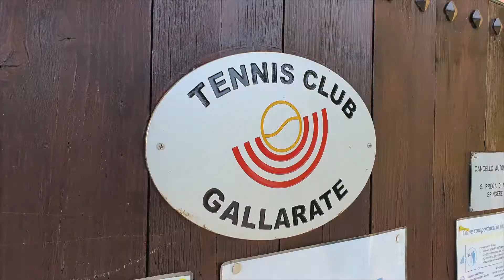Fiaip Varese Registrazione telematica contratti locazione Fabio Vitali Tennis Club Gallarate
In uno scenario da favola della club house del Tennis Club Gallarate, si è svolto un interessante momento formativo a cura del collegio provincia FIAIP Varese: dopo i saluti della segretaria provinciale Raffaella Radaelli, del presidente regionale Luca Simioni e della responsabile nazionale progetto UNA Fiaip Isabella Tafuro, ha preso la parola il relatore Fabio Vitali.
E' stato tra i primi agenti immobiliari lombardi che, nel 2001, utilizzò le piattaforme informatiche dell'Agenzia delle Entrate per la registrazione telematica dei contratti di locazione. Ecco il video dell'intervista a FABIO VITALI che il collegio provinciale FIAIP Varese ringrazia per il pomeriggio formativo.